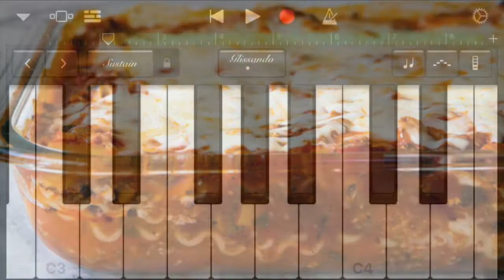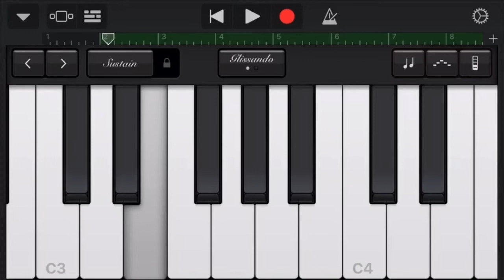Pewds quit YT PewDiePie.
This is a joke but he mentioned it for next year!